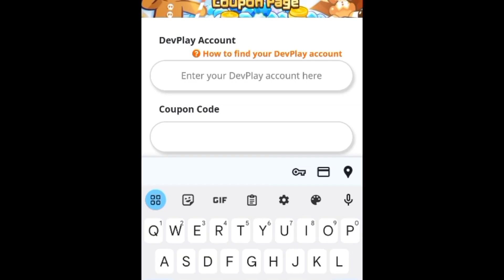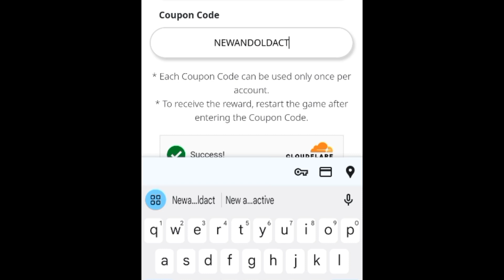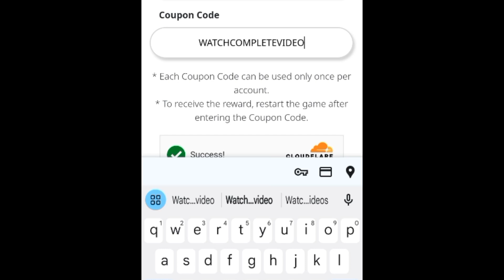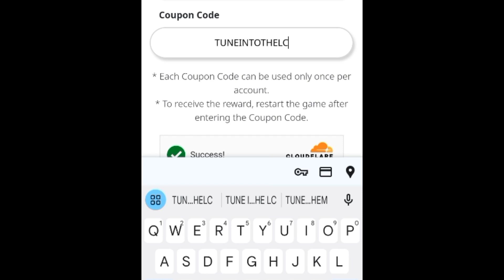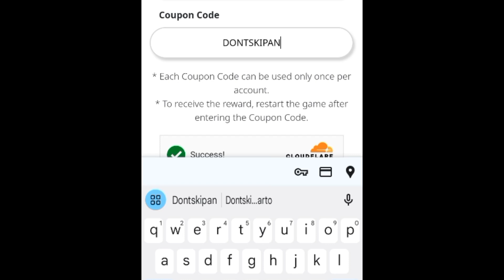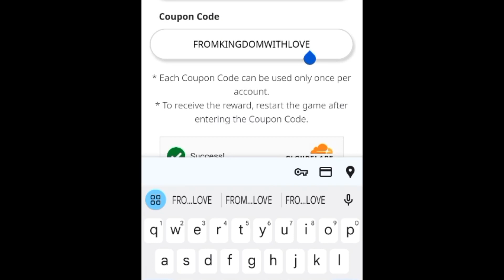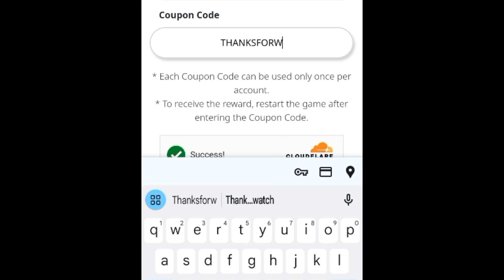💥Update💥 COOKIE RUN KINGDOM CODES (FEBRUARY 2024) - CODES FOR COOKIE RUN KINGDOM - CRK CODES 2024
in this video I will show you new codes cookie run kingdom 💥